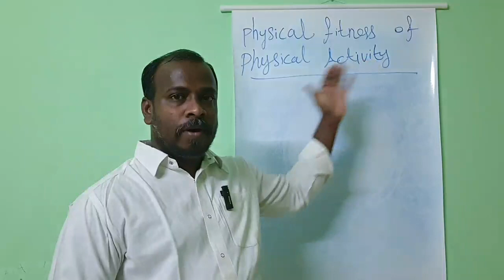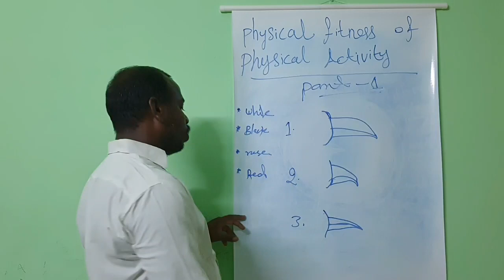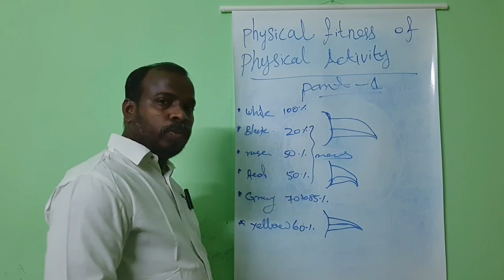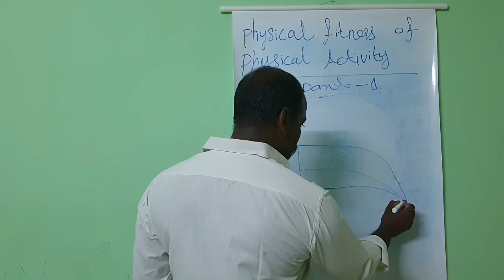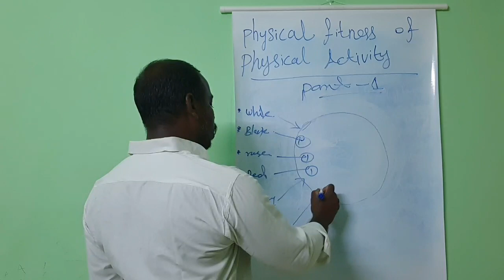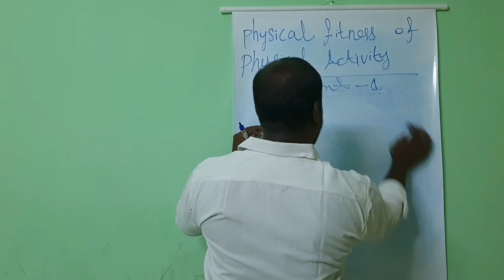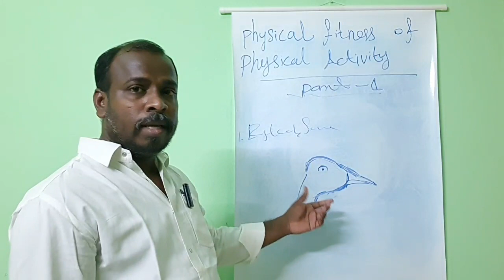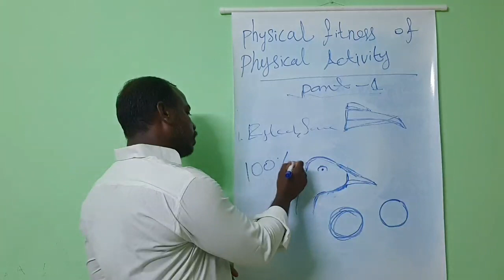🕊PIGEON PHYSICAL FITNESS🕊 PART-1#pigeon#pigeons#pigeonlofts#racingpigeons#birds#kabootar#merpati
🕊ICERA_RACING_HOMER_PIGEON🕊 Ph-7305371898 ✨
How To Select Homer Pigeons ,Sadha Timeingpigeons, High Flyerpigeon,Roller Pigeon & pets, Pairing,Eyeshine,Physical Fitness and How To Give The Supplements and How To Find Out The Disease and Given The Treatment,pet's.Breading,Feeding,training,entertainment,videos,shortvideos,Tamil & English.club world pigeons,domestic homer. ( Support and Subscribe This Channel )✨
by -
     ✨S.AYYAPPAN ✨